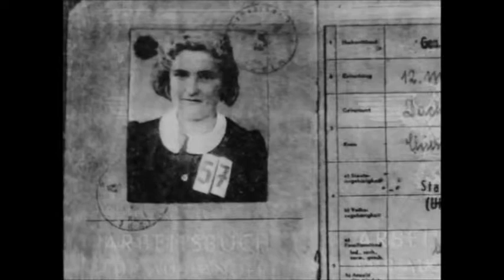Eva Galler - Ethnic Groups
From the Southern Institute for Education and Research's Documentary Series